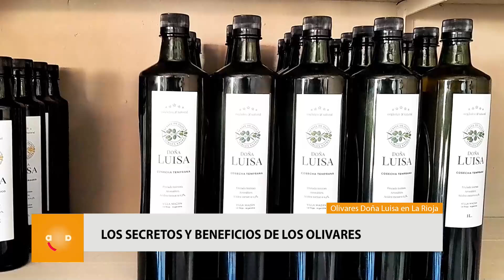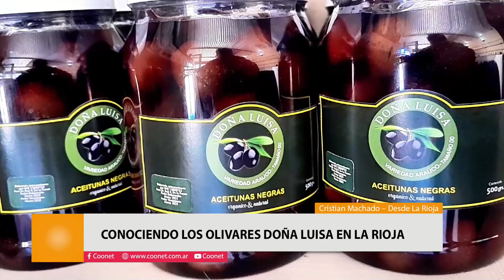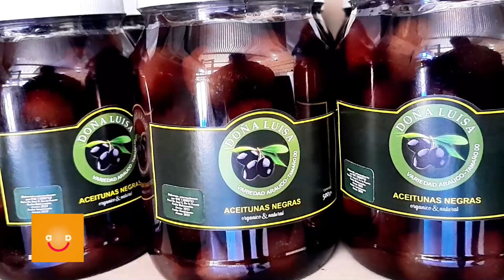Conociendo los olivares Doña Luisa en La Rioja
Cristian Machado – Desde La Rioja
✅ Los secretos y beneficios de los olivares
El conocido productor y emprendedor Cristian Machado nos presenta su negocio vinculado al aceite de oliva.  Un recorrido por Doña Luisa; una empresa familiar que brinda productos artesanales 100% derivados del olivo Arauco. La versatilidad de la aceituna es un secreto bien guardado. De su pulpa y piel se extrae un aceite de sabor exquisito, que se ha convertido en un pilar de la dieta mediterránea. Pero su magia no termina ahí. La aceituna en sí misma es un tentempié delicioso y, adicionalmente, sus extractos se utilizan en la creación de cosméticos naturales y cremas hidratantes.